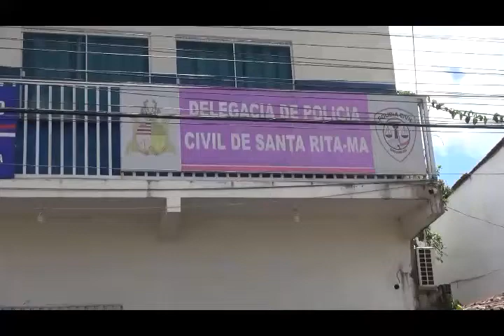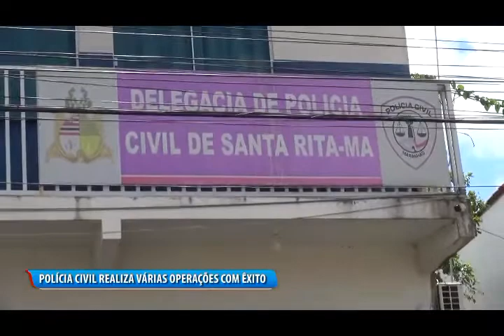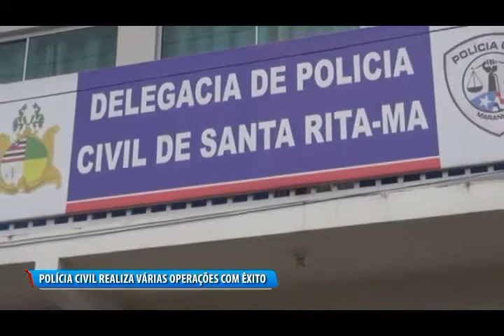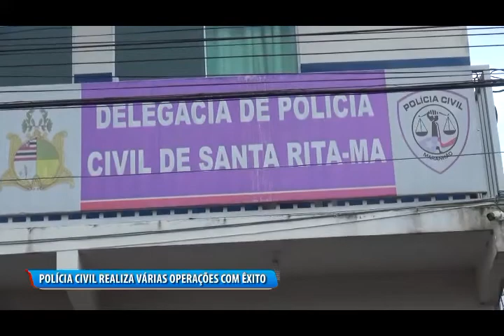PRISÕES DE ELEMENTO EM SANTA RITA